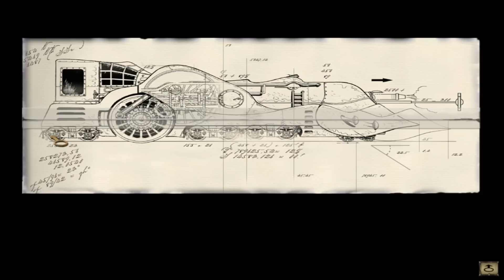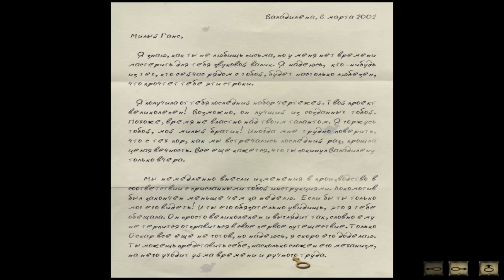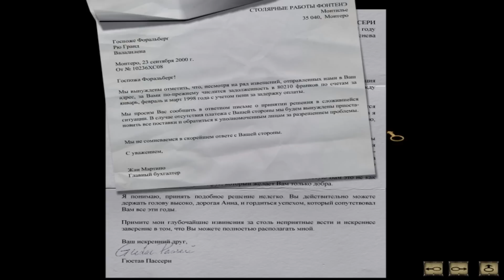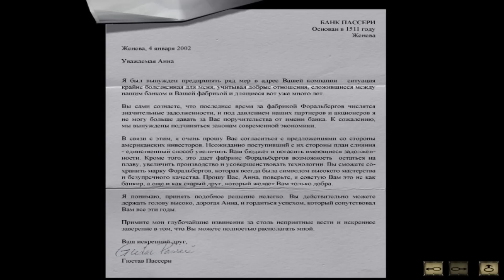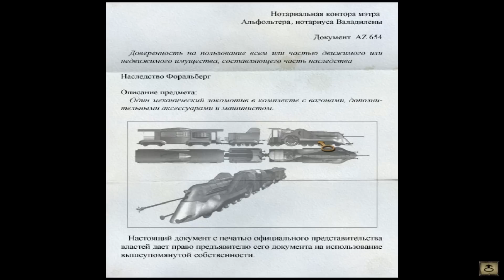Прохождение Syberia #5 Билет в путешествие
Прохождение душевного квеста от Бенуа Сокаль!
Кейт Уолкер, молодая амбициозная девушка-адвокат из Нью-Йорка, получает задание, которое оказывается её прямым предназначением – ненадолго съездить за подпиской договора о покупке старой фабрики автоматонов, скрытой в альпийских долинах, и сразу вернуться домой, в США.
Принимая это задание, она и подумать не могла, что её жизнь скоро сильно изменится. Во время её экспедиции через Европу, от Западной Европы до далекой Восточной России, она встречает Ганса, создателя невероятных персонажей и локаций, гениального изобретателя, который является последним ключом для раскрытия тайны Сибири. Во время её путешествия сквозь мир и время она узнает ответы на многие вопросы, а сделка, которую она собиралась заключить, превратится в договор с судьбой.